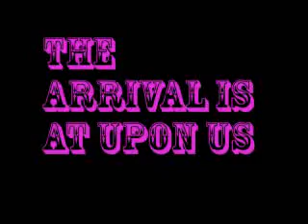Chris Felton Trailer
Chris Feltons trailer for slaytime out march